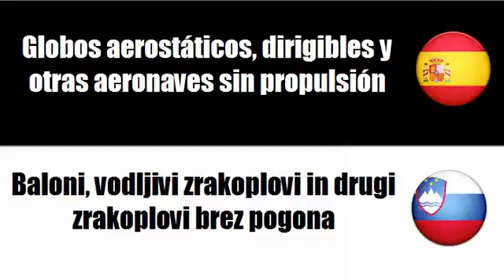Aprenda palavras em Esloveno # Tema = Globos aerostáticos, dirigibles y otras aeronaves sin propulsi